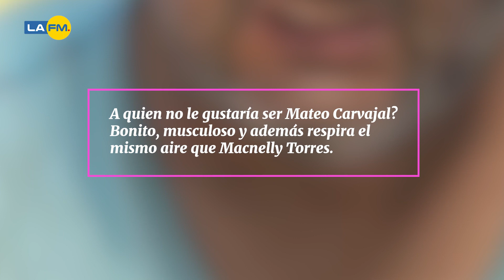'Survivor, La isla de los famosos', los memes que dejó su estreno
Durante la primera prueba, los internautas se burlaron de cada momento que se vivió en el capítulo.Acá le contamos los detalles

¿Quién cree que ganará el reality?